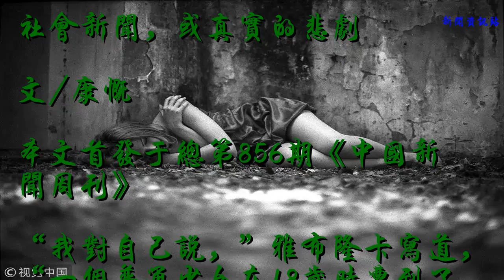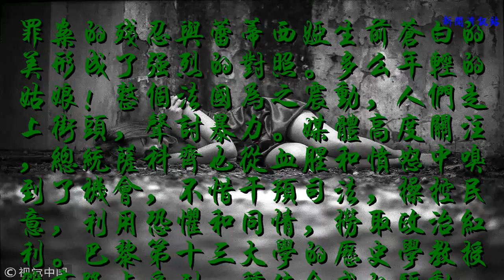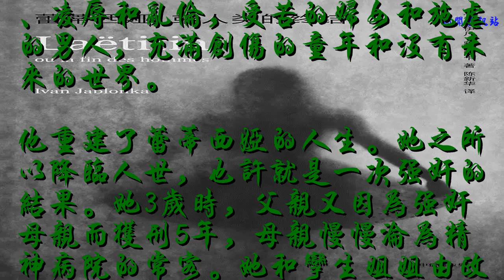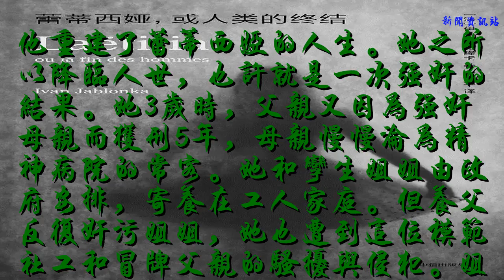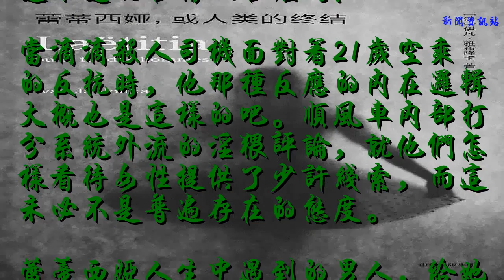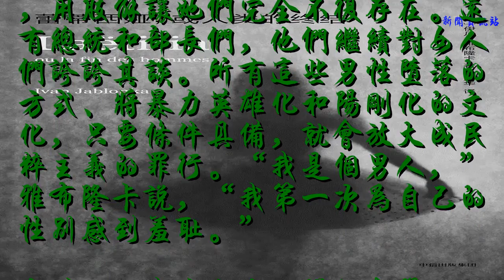18歲少女遭奸殺分尸，是誰讓女性成了弱勢群體？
社會無力救助被侮辱與被損害的人
任由他們墮入一個
最野蠻者殺害最脆弱者的孤獨世界

社會新聞，或真實的悲劇
文/康慨
本文首發于總第856期《中國新聞周刊》
“我對自己說，”雅布隆卡寫道，“一個普通少女在18歲時遭到了虐殺，講出她的生平，正是符合大眾利益的事情。”
2011年1月18日深夜到19日凌晨，在離家僅僅50米遠的地方，18歲的蕾蒂西婭·佩雷遭到綁架和強奸（或強奸未遂），隨即死于毆打、勒頸和刀刺（44刀），再遭鐵鋸肢解。兇手將殘尸分裝，投入兩處池塘。兩個星期后，潛水員找到了她的頭與四肢，到了春天，軀干才由于自然原因浮上水面。
罪案的殘忍與蕾蒂西婭生前蒼白的美形成了強烈的對照。多么年輕的姑娘！整個法國為之震動，人們走上街頭，聲討暴力。媒體高度關注，總統薩科齊也從血腥和憤怒中嗅到了機會，不惜干預司法，操控民意，利用恐懼和同情，撈取政治紅利。巴黎第十三大學的歷史學教授雅布隆卡受到一種使命感的驅動，決意寫出少女短暫的一生。調查、采訪和寫作歷時5年，《蕾蒂西婭，或人類的終結》終于在2016年付梓。

他采用交叉敘事的方式，有序而冷靜。破案過程、司法審理、個人歷史和作者調查在書中分頭并進，輔以社會分析、政治思考和文化批評，通過一個個細節，剖析了第四世界，即窮人階級的典型悲劇：強奸、凌辱和亂倫，受苦的婦女和施虐的男人，充滿創傷的童年和沒有未來的世界。
他重建了蕾蒂西婭的人生。她之所以降臨人世，也許就是一次強奸的結果。她3歲時，父親又因為強奸母親而獲刑5年，母親慢慢淪為精神病院的常客。她和孿生姐姐由政府安排，寄養在工人家庭。但養父反復奸污姐姐，她也遭到這位模范社工和冒牌父親的騷擾與侵犯。姐妹倆從小缺乏安全感和家庭的溫暖，習慣于忍受眼前的一切——這要么是接受了“強奸換取感情”的協議，要么因為恐懼：男人總是對的，否則他們會殺掉我們。
雅布隆卡也在某種程度上重建了兇手的人生。托尼·梅永和蕾蒂西婭同屬一個階級。他母親15歲時就被自己的父親強奸，生下他同母異父的哥哥。家庭環境、社會環境和反復進出監獄的經歷，催生出過于發達的男子氣概，最終把他變成了怪物：男人總是對的，否則我們就殺掉她們。
他引誘她。她一度把他看成同類（同樣悲慘的童年）和自由的象征，她成熟道路上的加速器。而在他眼里，任何女人都半是物品半是妓女。這是她天然的用途。她不能拒絕他。女人怎么能對男人說不？！他的憤怒來得多么正當。他殺掉她難道不是既合情又合理嗎？
當滴滴殺人司機面對著21歲空乘的反抗時，他那種反應的內在邏輯大概也是這樣的吧。順風車內部打分系統外流的淫猥評論，就他們怎樣看待女性提供了少許線索，而這未必不是普遍存在的態度。
蕾蒂西婭人生中遇到的男人，給她帶來的不是痛苦就是恐懼。他們拿刀解決爭端，把強奸視為理所當然，用毆打、勒頸和刀刺讓女人閉嘴，用肢解讓她們完全不復存在。還有總統和部長們，他們繼續對女人們夸夸其談。所有這些男性墮落的方式、將暴力英雄化和陽剛化的文化，只要條件具備，就會放大成民粹主義的罪行。“我是個男人，”雅布隆卡說，“我第一次為自己的性別感到羞恥。”
真該死，我有和他一樣的感覺。
雅布隆卡把10年的小說家身份放到一邊，轉而直面現實。在書中的第54章，他闡述了我們為什么不能輕視社會新聞。社會新聞是真實的悲劇，是癥狀、凸起和棱鏡，映照出民主的失敗怎樣轉變為悲劇：社會無力救助被侮辱與被損害的人，任由他們墮入一個最野蠻者殺害最脆弱者的孤獨世界。
作為“非虛構小說”，蕾蒂西婭的故事獲得了2016年的美第奇獎。到了2017年的法國文學頒獎季，同一類型的作品再度紛紛折桂。即使這是一個錯誤百出的譯本，只能奢談想象力的中國作家或許也可以由此出發，注意到他們的法國同行正在努力求真。
尤其是現在。